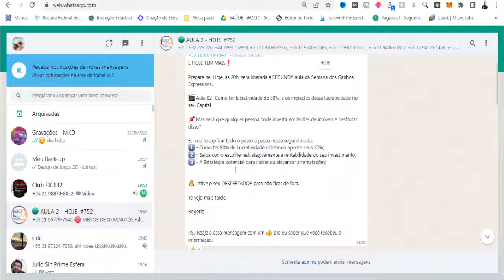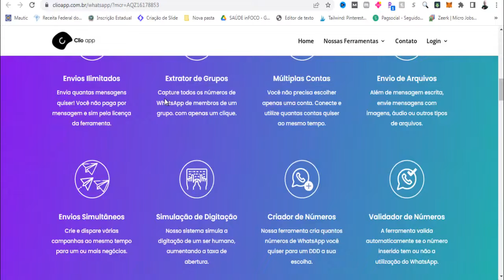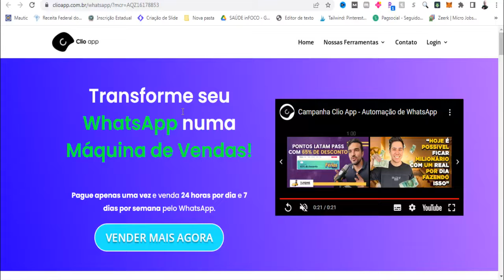Como Ganhar Dinheiro no Whatsapp Web [FÁCIL E SIMPLES]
Nesse Vídeo, Você Vai Aprender a Ganhar Dinheiro no Whatsapp Web 😉.

APROVEITE QUE VOCÊ ESTÁ AQUI PARA APRENDER COMO GANHAR DINHEIRO NO WHATSAPP WEB  [NÃO SAIA SEM SEU PRESENTE]

Nesse vídeo você vai aprender o Passo-a-Passo Simples e Objetivo de Como Ganhar Dinheiro no Whatsapp Web.

Isso Ajudará Bastante o Canal, fazendo o Youtube exibir para outras pessoas que também estiverem buscando Como Ganhar Dinheiro no Whatsapp Web ! Você estará Ajudando Muita Gente por conseguirem Aplicar a Solução Passo-a-Passo …

ESSE VÍDEO TAMBÉM PODE AJUDAR A :

# como ganhar dinheiro com whatsapp
# como vender no whatsapp
# como ganhar dinheiro no whatsapp

Bom … Quero Finalizar esse Vídeo agradecendo pela sua visita e pela Visualização, Curtida e Comentário no Vídeo, bem como Sua inscrição no Canal! Isso mostra sua Gratidão pelo Passo-a-Passo que consegui aplicar vendo o Tutorial Como Ganhar Dinheiro no Whatsapp Web .

↪ Este vídeo é sobre :
Como Ganhar Dinheiro no Whatsapp Web,
ganhar dinheiro,
ganhar dinheiro em casa,
ganhar dinheiro com whatsapp,
ganhar dinheiro no whatsapp,
app para ganhar dinheiro,
UCneNES3t5Zw4Gn7nwk61LlQ